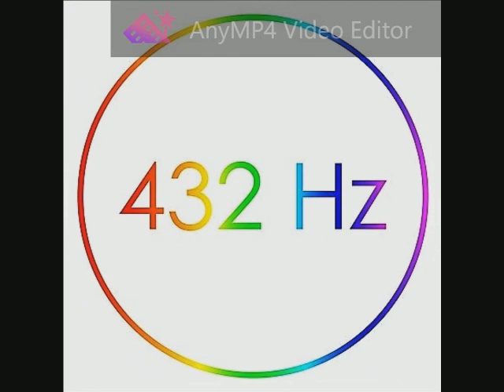160 Status Quo - Caroline 432 Hz